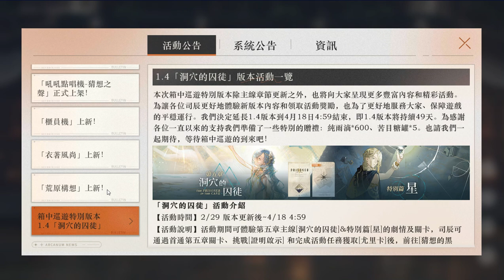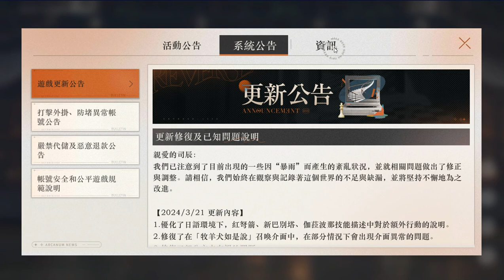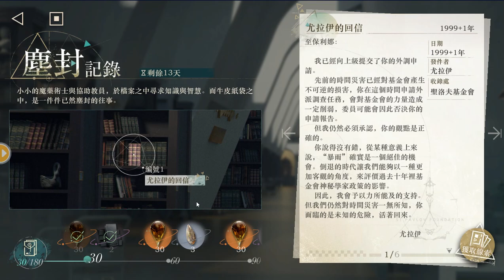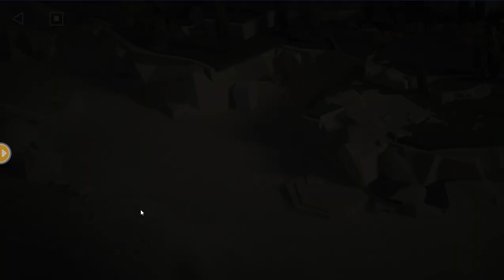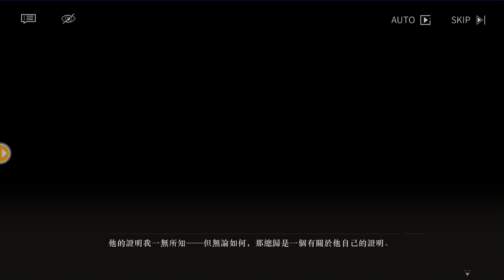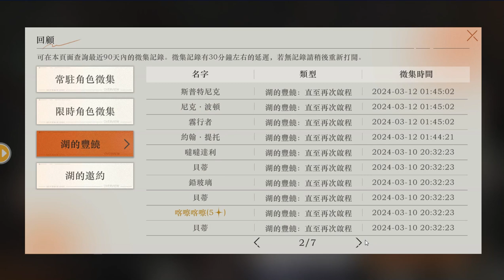《重返未來：1999》Chapter 5 - 洞穴的囚徒 (The Prisoner in the Cave)｜漫漫之夜行跡（Trudge in the Long Night）1 ~ 5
TN-1 挑戰者 (The Challenger)
TN-2 玻璃瓶 (A Bottle)
TN-3 牡蠣殼兒 (An Oyster Shell)
TN-4 一次證明 (A Demonstration)
TN-5 童話書 (The Book for Children)

抽到六星智系角色 完備者 VI